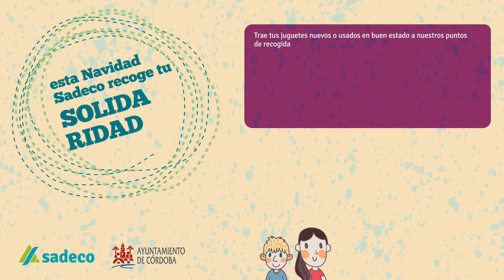BOTÁNICO E IMGEMA